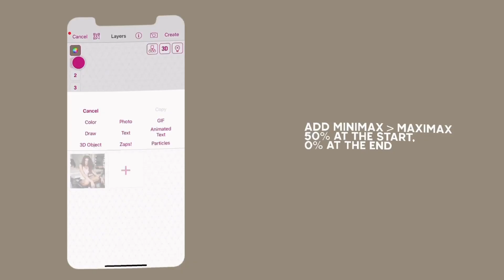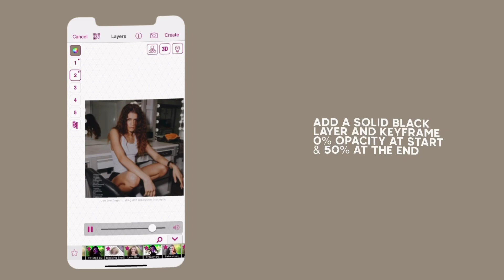EASY LENS BLUR FLASH | VIDEO STAR UPDATE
m u s i c :
✦ sunshine blvd. - Ocean Blue